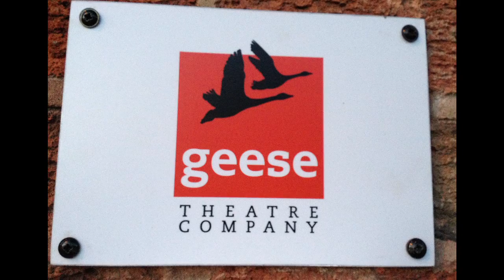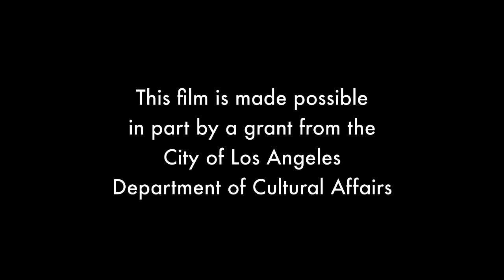Sabra Williams - The Actor's Gang Prison Outreach Program DCA 2103 Grant Project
A short documentary detailing the work of Sabra Williams fulfilling a City of Los Angeles DCA International Cultural Exchange grant by working with similar Prison Outreach Programs in England in 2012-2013.